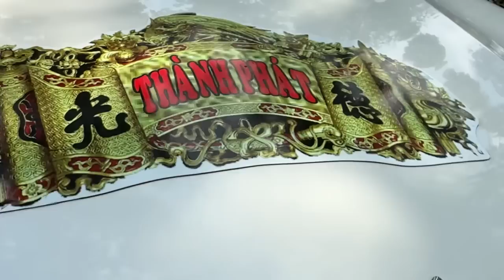MỖI LẦN ĐI NGANG LÀ MỔI DA GÀ như có ai kéo xe lại phải vào thắp hương trưa 24/6/2022